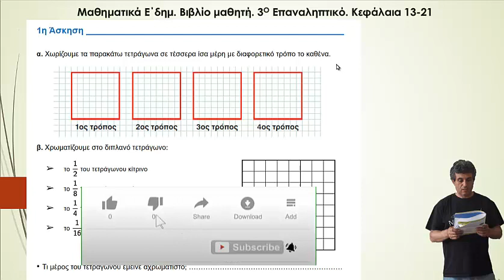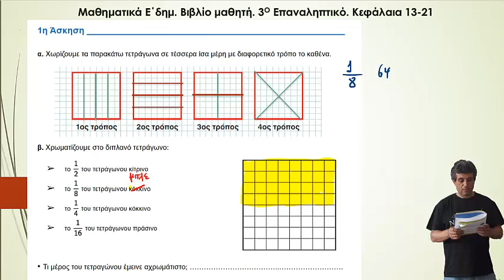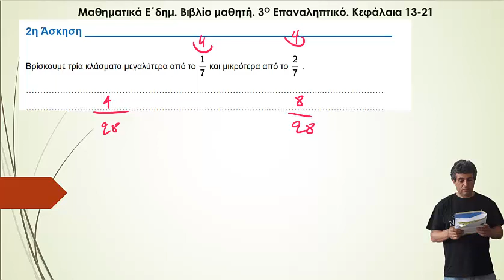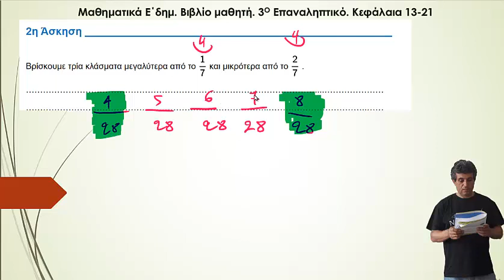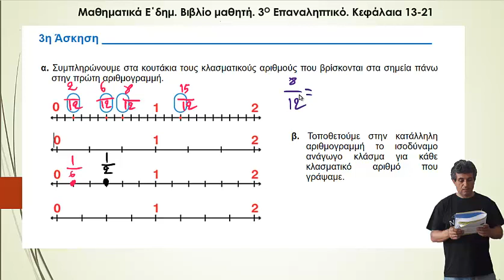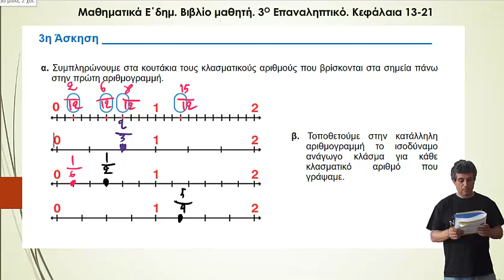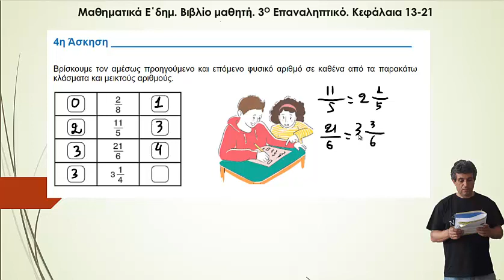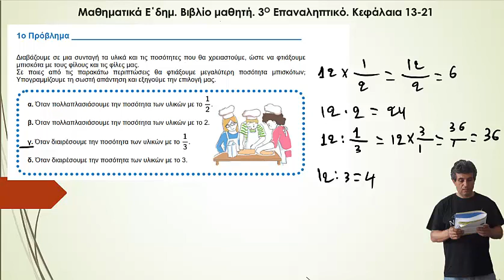Επαναληπτικό 3. Βιβλίο μαθητή. Μαθηματικά Ε΄ δημοτικού.